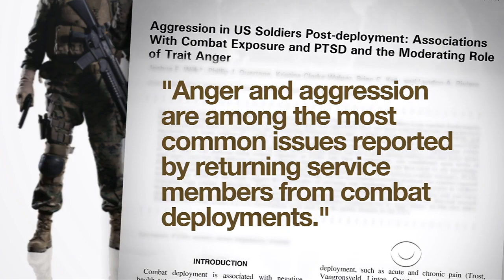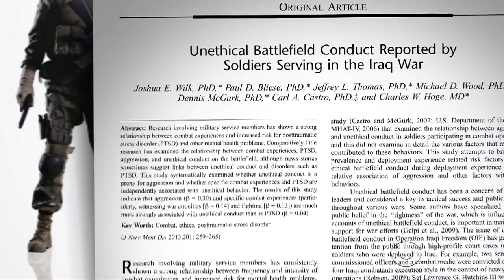Army study: Anger often reported after combat deployment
The cop-killers in both Dallas and Baton Rouge had served in combat zones in the military. CBS News' David Martin takes a look at the link between deployment and violence.